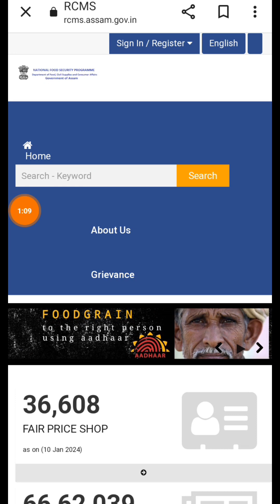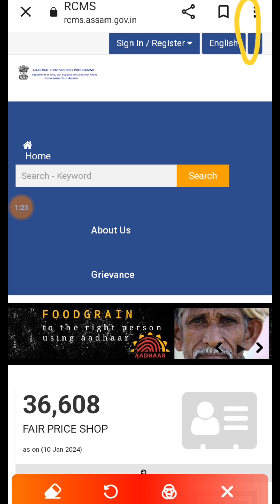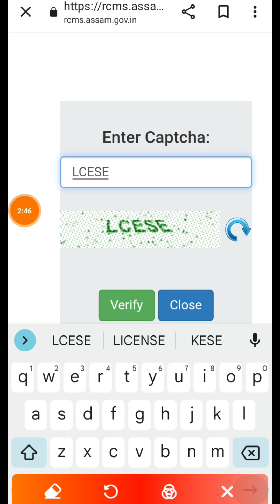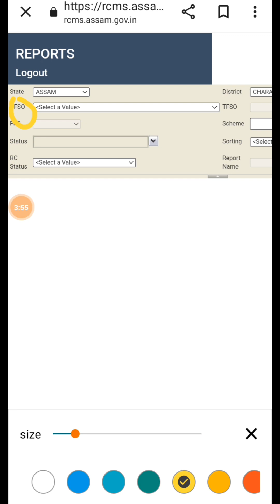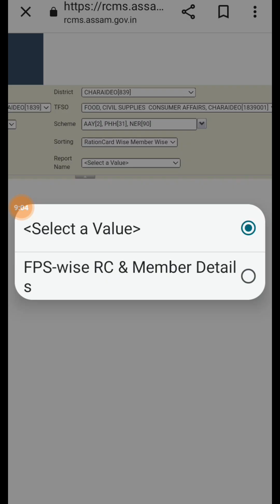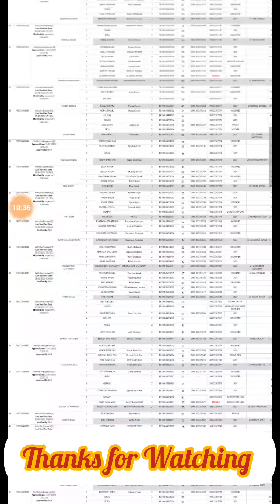How to Check ✅✅ Ration card Name list//Ration card 2023/24 Listচাউল কাৰ্ডৰ নতুন তালিকাRationcard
চাউল কাৰ্ডত আপোনাৰ নাম কেনেকৈ চেক কৰিব পাৰিব Online
 How to check Ration card Name list
Online check kare Ration card list
Ration card 2023/24List check